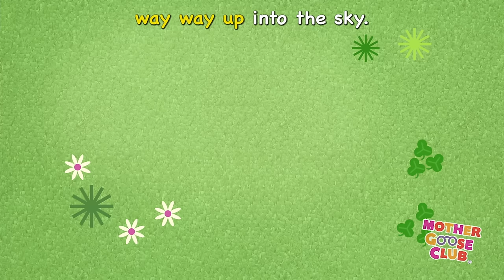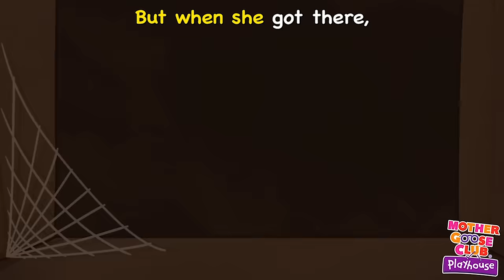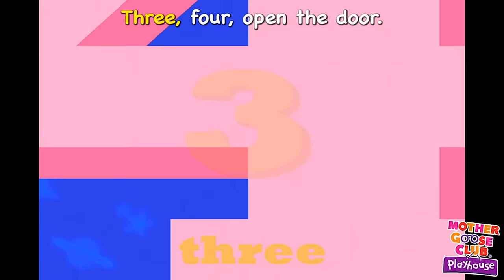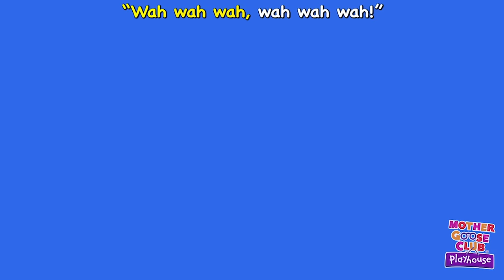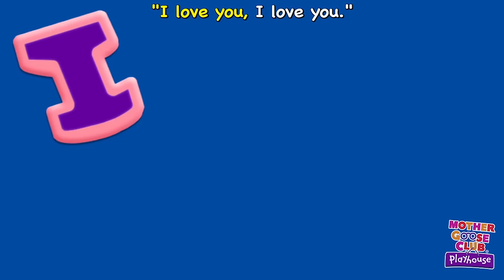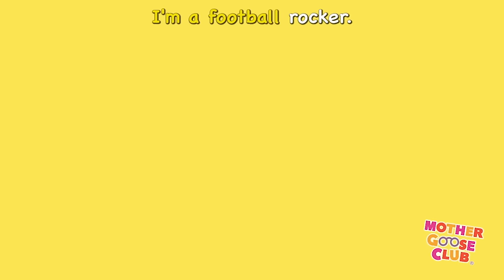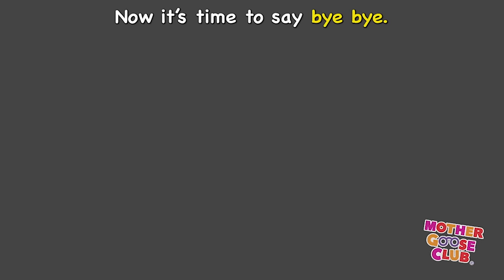Jack Be Nimble + More | Nursery Rhymes from Mother Goose Club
Jack Be Nimble and More Nursery Rhymes from Mother Goose Club! Sing along with your favorite Mother Goose Club characters to the classic nursery rhyme “Jack Be Nimble”!

Roly Poly
Humpty Dumpty
Swimming
Ghost Family
Thanksgiving Day
Jingle Bells
Navidad, Navidad
ABC Song
Hello Friend
ABC Song
Peter Piper
ABC Song
Peek-a-Boo
One, Two, Three, Four, Five
Roly Poly
Mary Had a Little Lamb
Rainbow, Rainbow